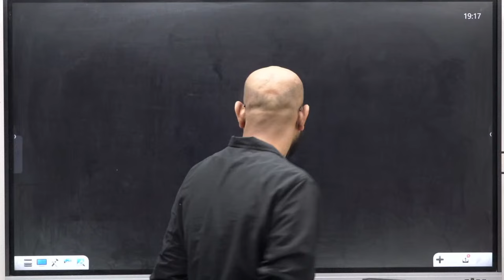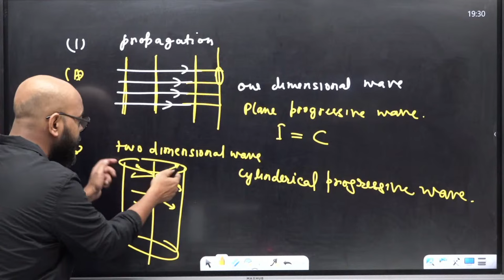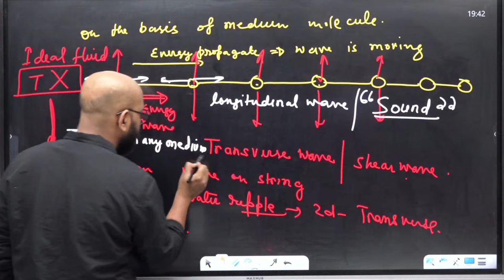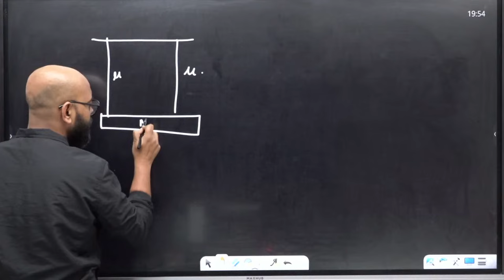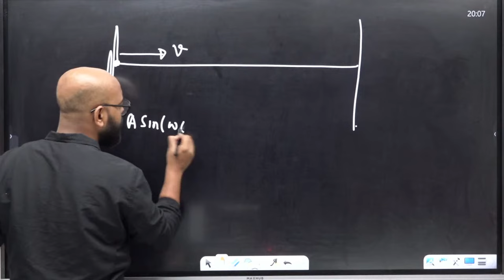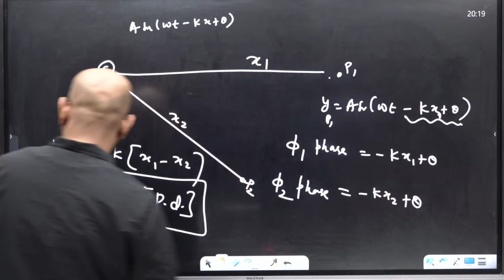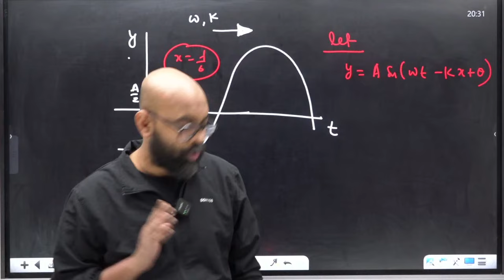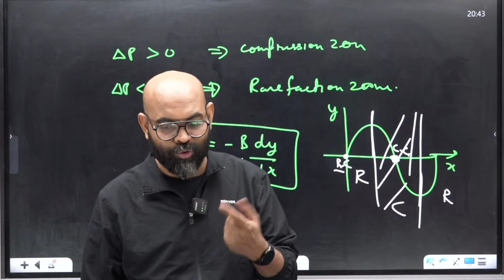WAVES One Shot JEE Main 2024 Jan. Attempt 99%ile Club | NMS Sir | Physics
Join ISAC and open the door of opportunity.

To know about the test series' features in detail,